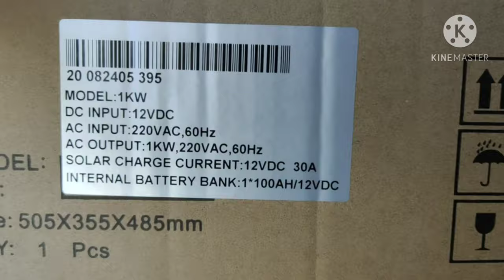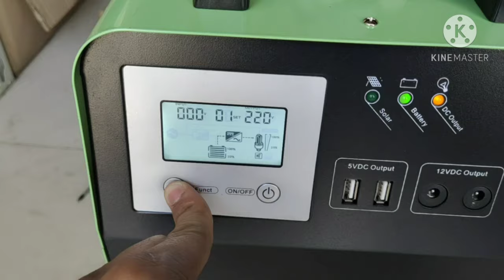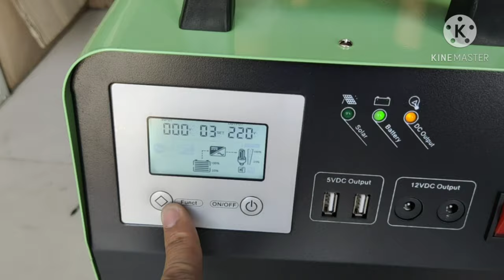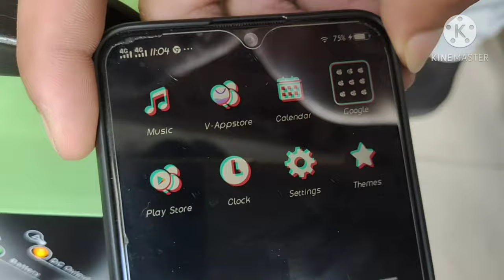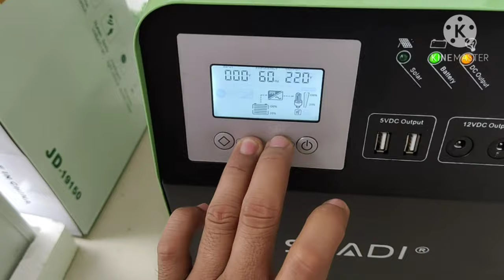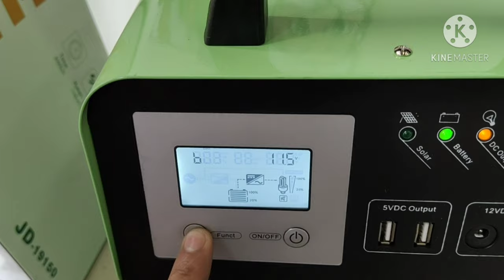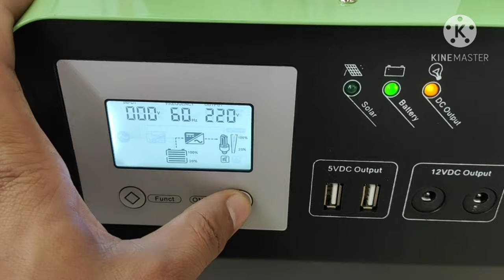ALL IN ONE SOLAR GENERATOR